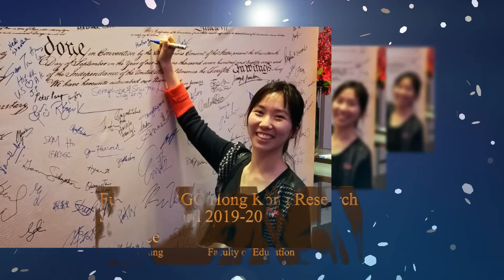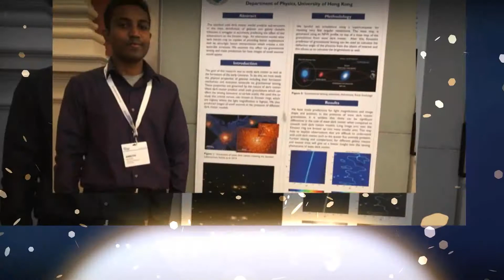23rd Recognition Ceremony – International Awardees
Congratulations to all awardees! You sparkle and shine!

Every year, the Recognition Ceremony celebrates excellence in academic and non-academic pursuits globally, regionally and locally.  In 2019, over 100 students won more than 70 awards in external competitions and endeavours.

Let’s share their joy and some of their memorable moments in international competitions / endeavours.

Photos supplied by awardees of 23rd Recognition Ceremony